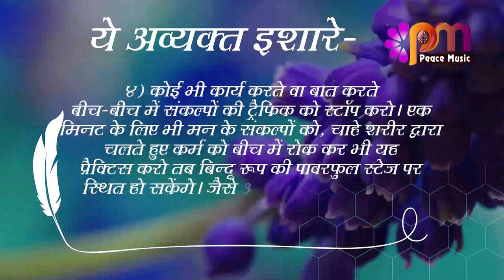04 August 2023 Avyakt Ishara